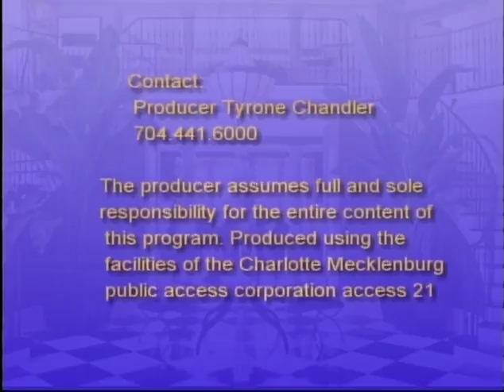THE COMMUNITY SPOTLIGHT EPISODE 75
THIS WEEK'S GUEST IS CELEBRITY CHEF MONA ARNOLD..